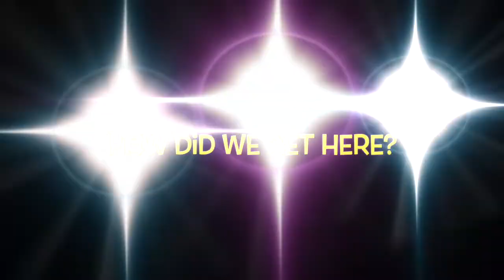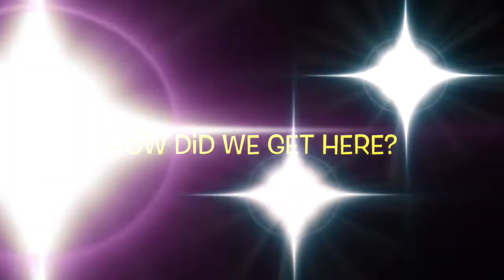Kanye vs Pete Davidson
Of course we discussed the latest with Ye…